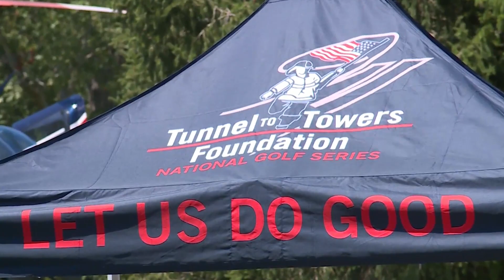Tunnel to Towers held first golf tournment in Waterloo, Illinois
An organization that helps the families of fallen first responders held a golf tournament Friday in Waterloo, Illinois.